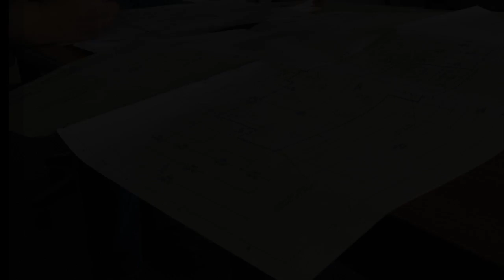On the Job Site: CCL Label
Ever wonder what goes on at a job site on any given day? Here's a little footage from one of our recent projects.